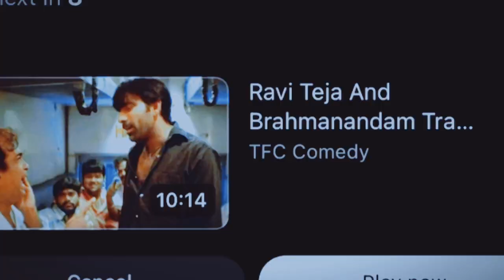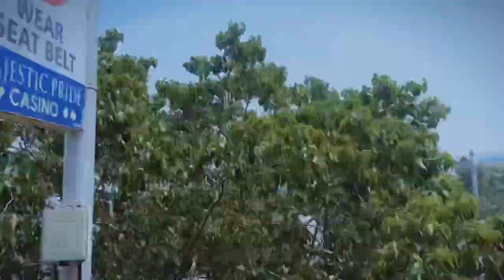Manam GOA pothe atluntadi || Prince Vamsi